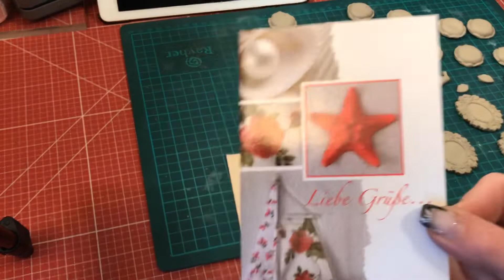Postbotin hat geklingelt 🙆🏼‍♀️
Daaaaanke Tinchen